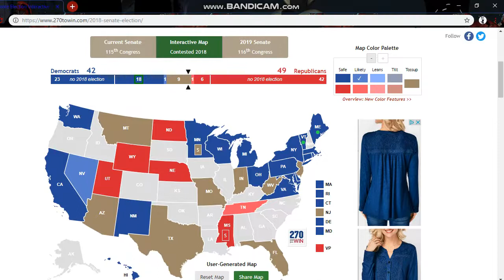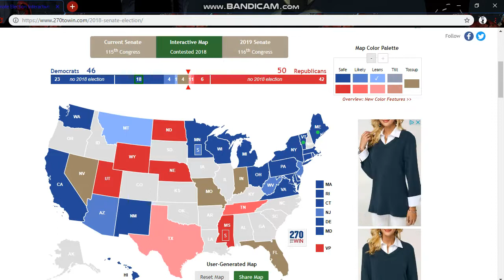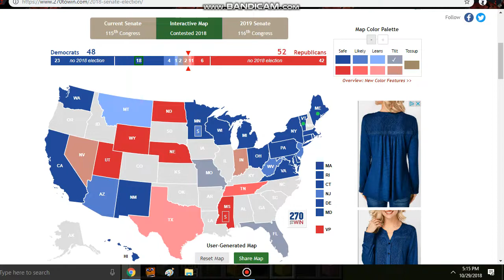2018 senate prediction by %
OK here is how i summarize races
safe +15% or higher
likely +6-14%
lean +2-5%
tilt +1% - .5%
tossup lower than +0.5%